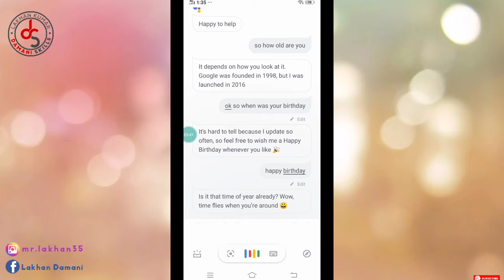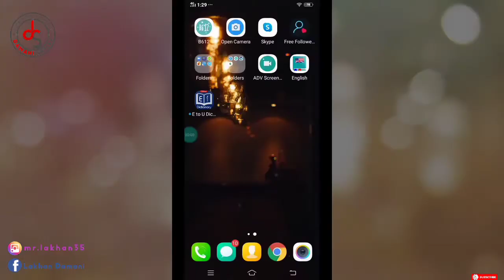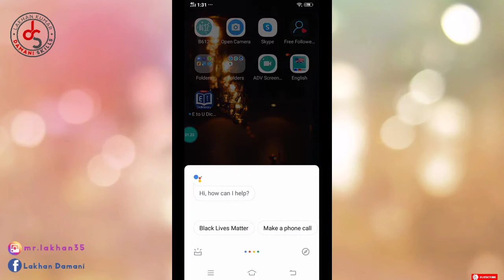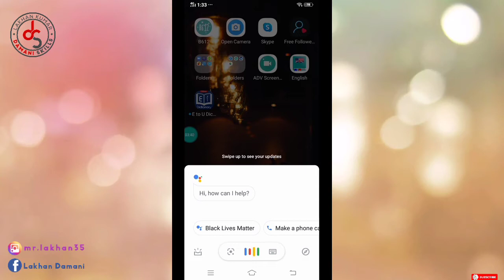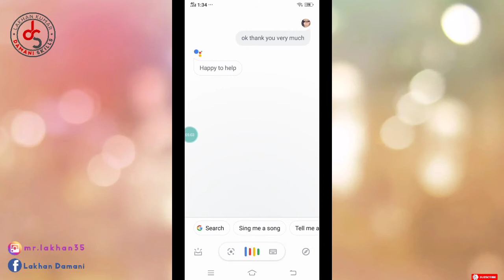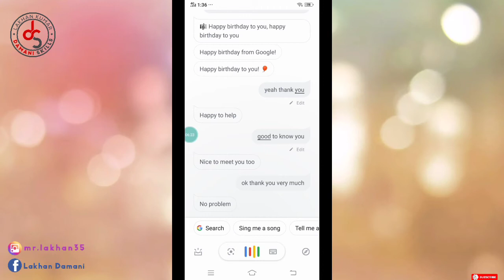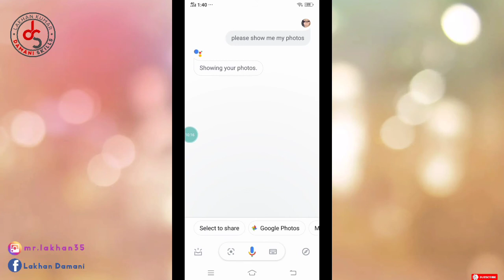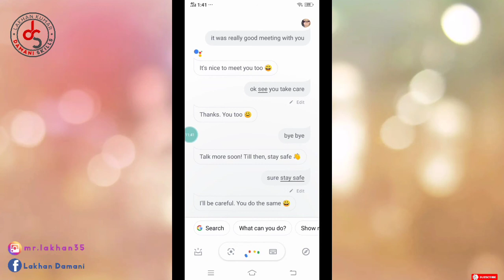Google Assistant Conversation Free | Learn English With Google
Google Assistant Conversation Free | Learn English With Goole | Conversation partner
Hello Friends, Welcome To Damani Skills, in this video i'm going to tell you about one best conversation partner when you'll try to speak with her i'm sure you'll able to speak no worry about shy etc just do this, please watch this video till end and learn about this, and how we'll use, so if it'll be helpful so please do LIKE and never forget to SUBSCRIBE , THANKS